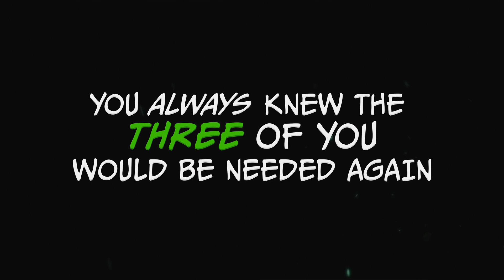E318 Battletoads Teaser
Connect with EB Games Australia!